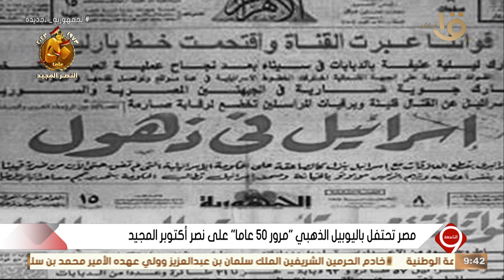التاسعة | مصر تحتفل باليوبيل الذهبي "مرور 50 عاما" على نصر أكتوبر المجيد